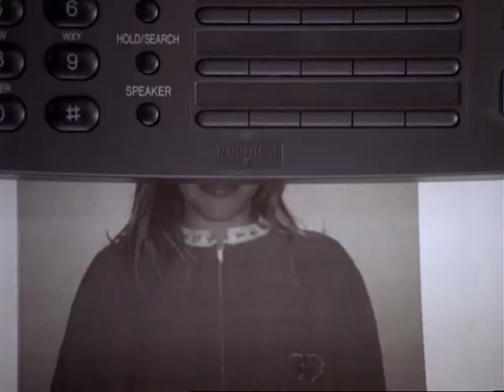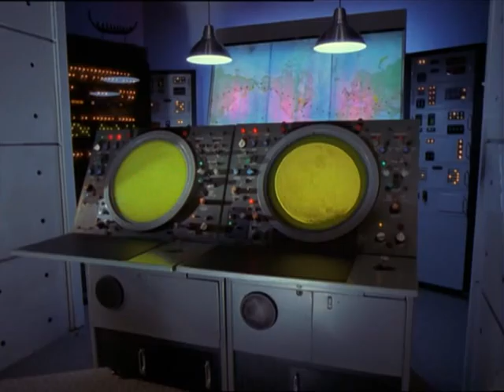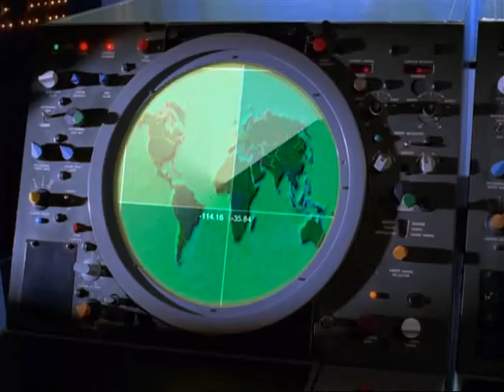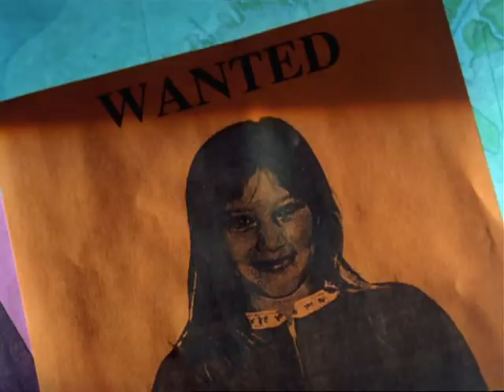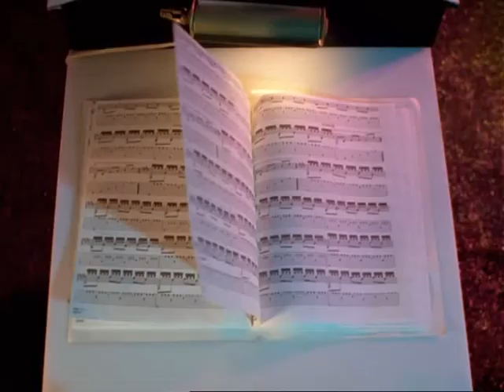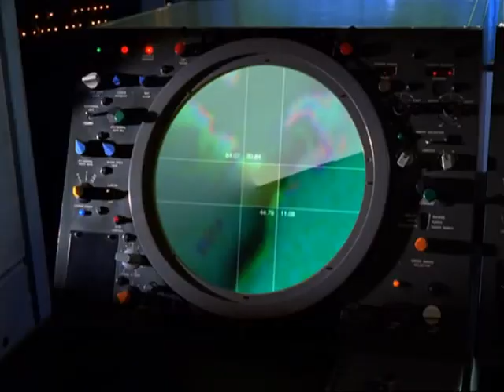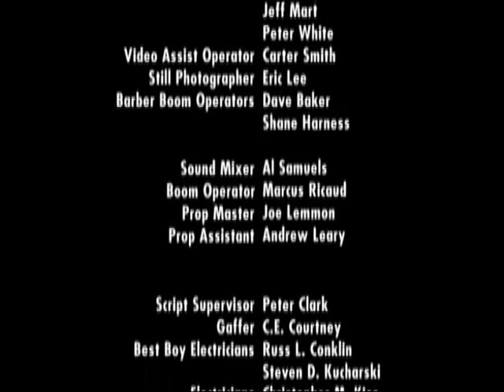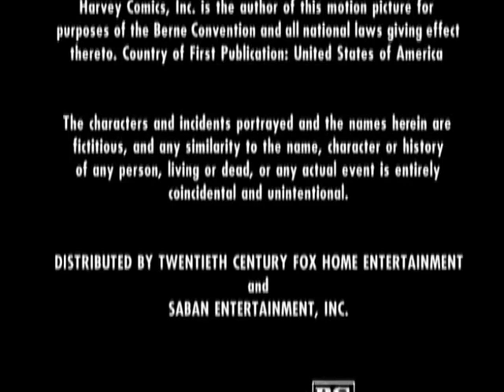Casper a Wendy 👻 (CZ) 💃 (celý film,cz dabing, filmy, film,)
Copyright:
The Harvey Entertainment Company
Saban Entertainment
Brookwell McNamara Entertainment
20th Century Fox Home Entertainment

Nenechte si ujít fantastická dobrodružství ducha Caspera a čarodějky Wendy ve filmu CASPER A WENDY, který je zárukou zábavy pro celou rodinu. Krátce po prvním setkání si Casper a Wendy uvědomují, že mají hodně společného. Wendy protestuje proti zlomyslným kouzlům svých tet a Casper je zoufalý z Tlusťocha, Dlouhána a Smraďocha, kteří nemají na práci nic jiného, než strašit lidi. Casper a Wendy se proto rozhodují společně využít své síly k dobrým účelům.